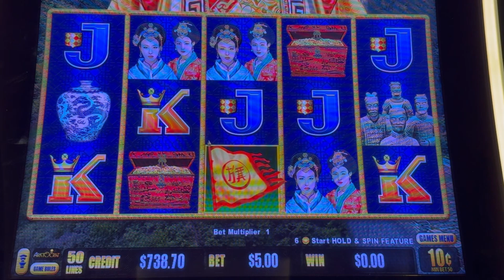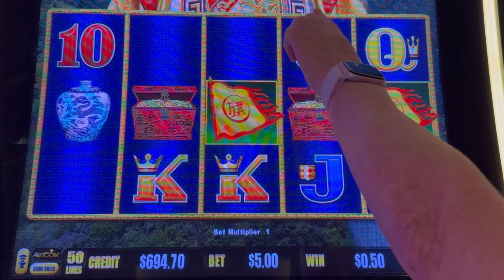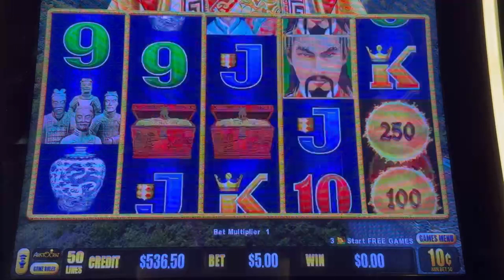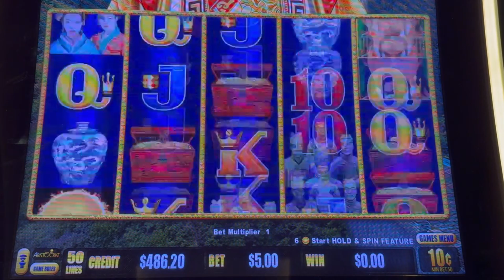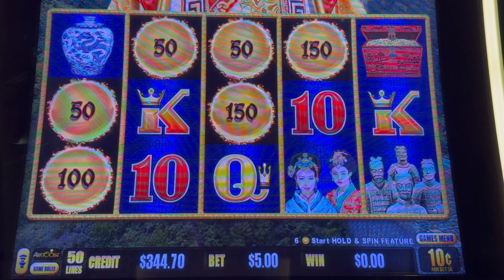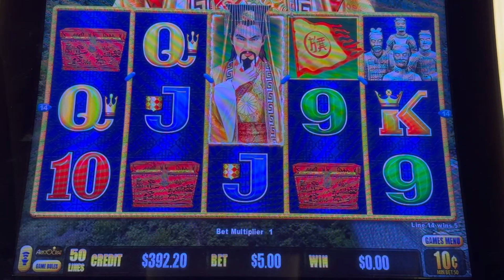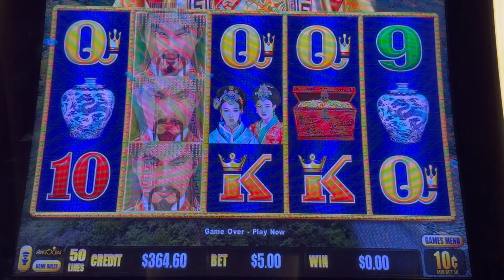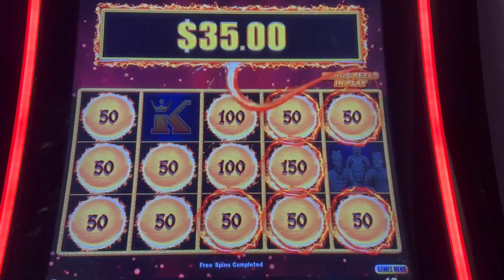5-5-5! - Golden Century at the Cosmopolitan in Las Vegas!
5-5-5! - Golden Century at the Cosmopolitan in Las Vegas!